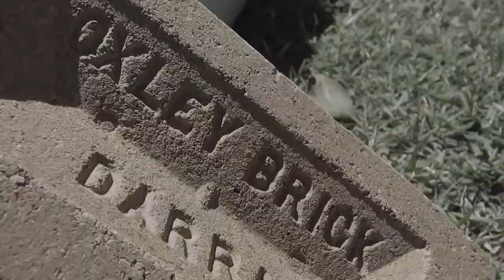Stika's 60 brick rolls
Celebrating a milestone birthday, Stika rolls all his "birthday rolls" with a brick!

Location: Queensland Australia
Rolelr: Greg Schwarz